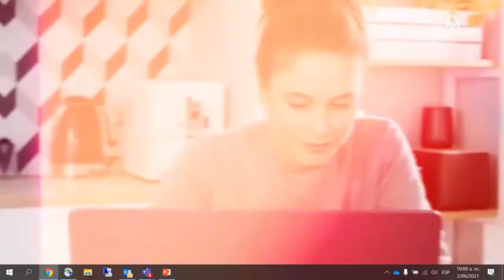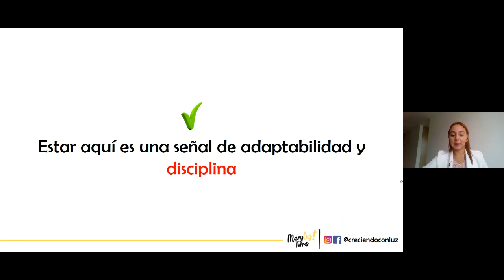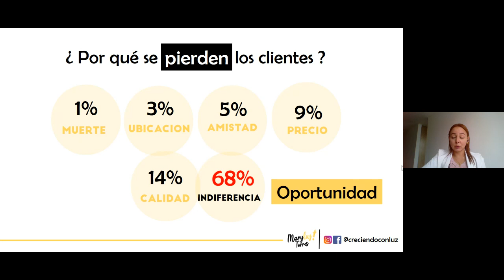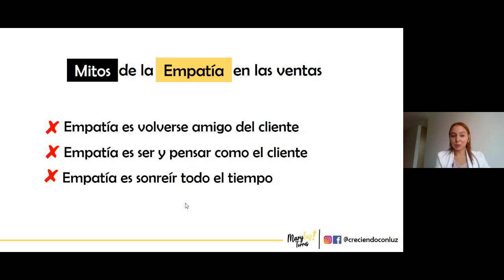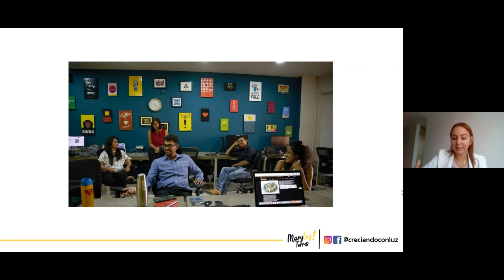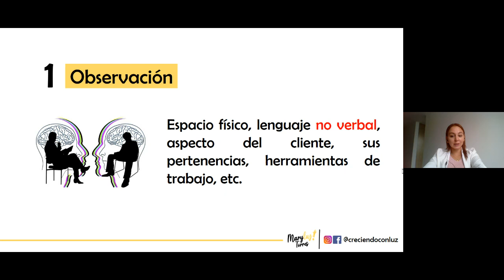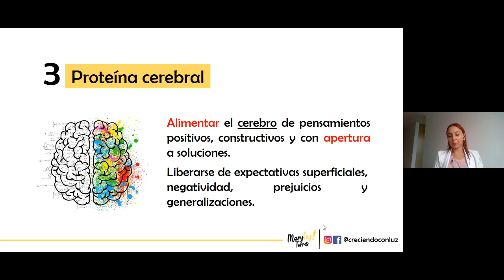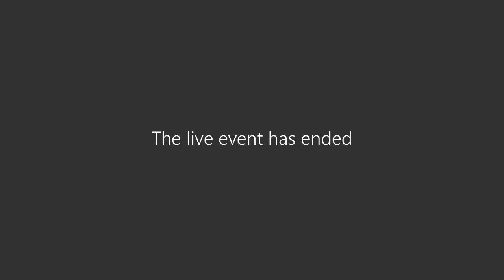Taller comercial módulo 2- contacto a clientes y generación de empatía